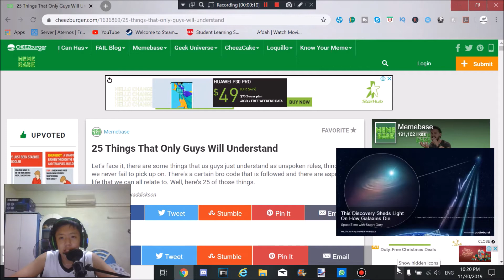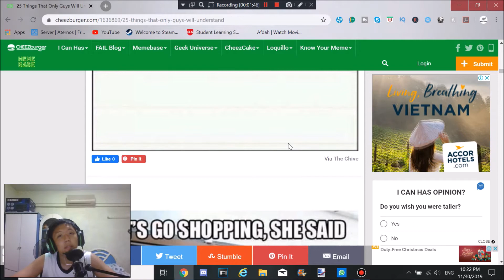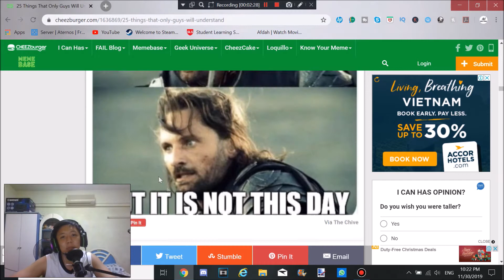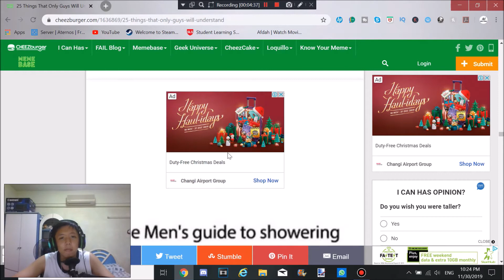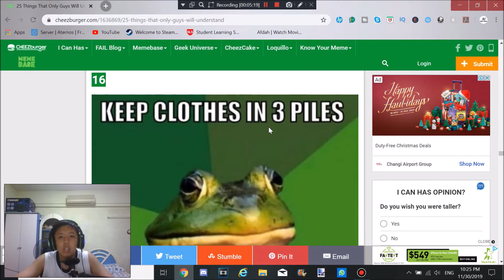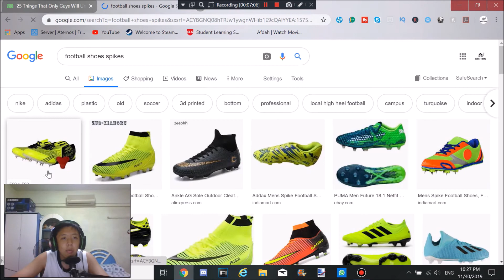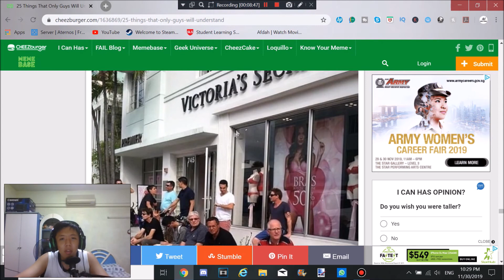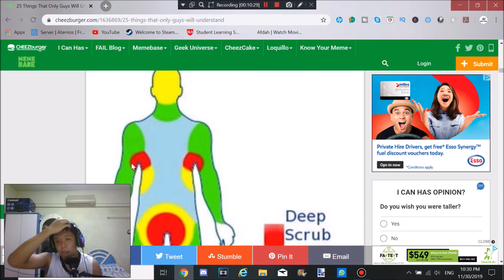Things only guys would understand Part 2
In this video I react to a few things that only guys would understand, let's face it, there are some things that us guys just understand as unspoken rules, things that we never fail to pick up on. There's a certain bro code that is followed and there are aspects of life that we can all relate to. Well, here's 25 of those things. And, i'm sorry for not uploading in quite a while, schedule has been really packed lately. But with all that said, I wouldn't be doing much of these kind of videos but instead more of the skit kind.